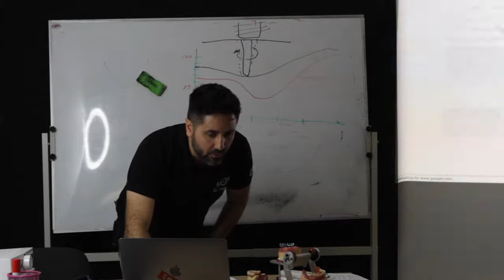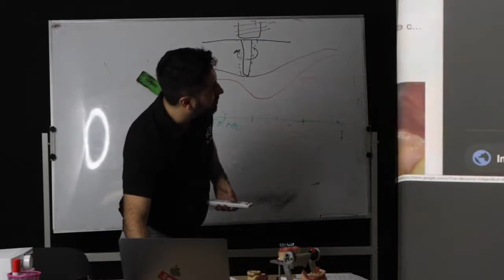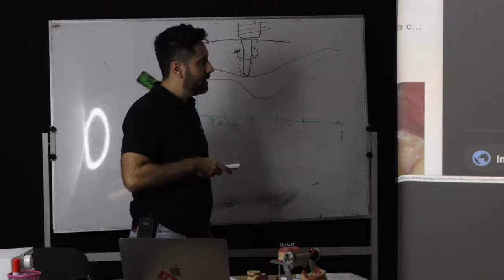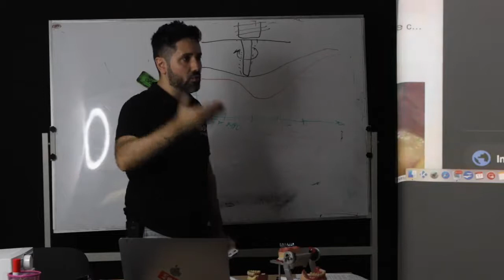Cause della Perimplantite: Ecco perché cadono gli impianti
Una delle paure più comuni dei pazienti è la possibile ed eventuale caduta degli impianti dentali dopo averli inseriti. Se questo accade a poco tempo dall'intervento probabilmente la causa è dovuta ad una mancata osteointegrazione.

Se però a distanza di mesi o anni succede che l'impianto man mano si allenta e poi cade, allora più probabilmente il problema è dovuto alla Perimplantite.

Soprattutto in casi di riabilitazioni estreme della bocca (all-on-4, all-on-6, all-on-8) è bene progettare e realizzare il lavoro innanzitutto facendo in modo che questo non accada, e poi mettendosi in sicurezza di modo che - nel malaugurato caso dovesse accadere, ci sia un modo semplice e poco traumatico di risolvere.

Ti spiego nel video le cause di questo problema e le possibili soluzioni.